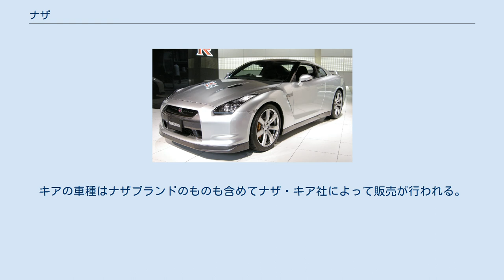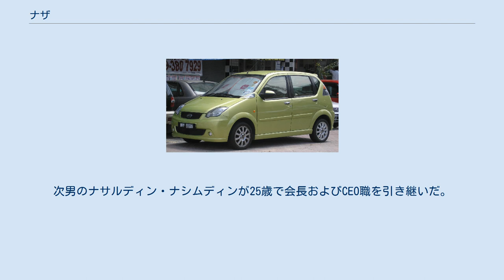ナザ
マレーシアの自動車メーカー・ブランド
ナザ・グループ・オブ・カンパニーズ（Naza Group of Companies ）は1974年に設立された、自動車関連事業と都市開発を中核ビジネスとするマレーシアの企業グループである。
 近年は韓国・起亜自動車の車種を製造・販売しており、国産車メーカーの認定を受けている。
ただし、プロトンやプロドゥアとは異なり国策で設立された自動車メーカーではない。
キアの車種はナザブランドのものも含めてナザ・キア社によって販売が行われる。
 2006年には自社ブランドを強化する狙いで、中国・哈飛汽車の小型車「路宝」をベースとするナザ・ステラ（のちにフォルツァと改名）やプジョー・206のリバッジ車であるナザ・206ベスタリの製造を開始し、ナザ・コーポレーションを設立して販売を行っていたが、このビジネスは成功を収めることができず短命に終わった。
 2008年5月2日、創業者のナシムディン・アミン会長兼CEOが肺ガンのため54歳で死去。
次男のナサルディン・ナシムディンが25歳で会長およびCEO職を引き継いだ。
 ナザ・リア ナザ・チトラ ナザ・ステラ キアとプジョーの車種がケダ州グルンのナザ・オートモーティブ・マニュファクチュアリング (NAM) によって製造が行われている。
なお、現在はナザのバッジが付けられている車種は存在しない。